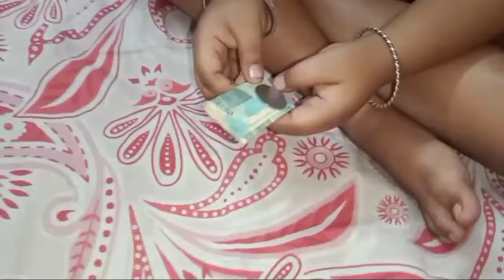Butu r Birthday Gift Dhamaka🥳🥳🥳